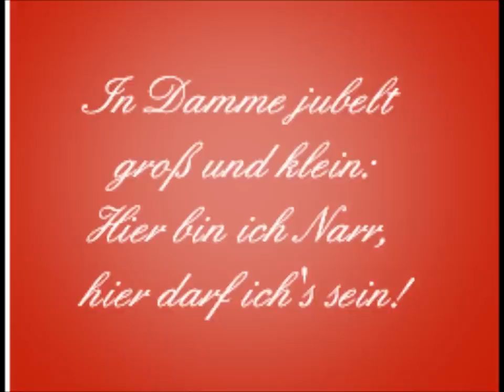In Damme ist heut Carneval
Dammer Carnevalslied Nr.1